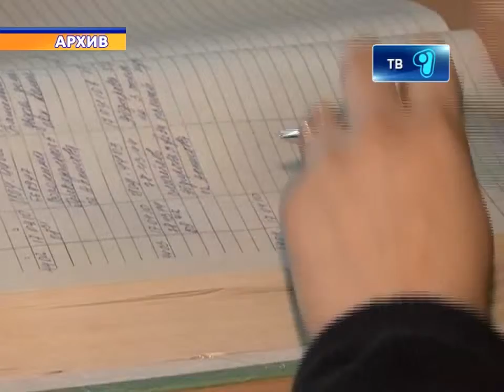10_12_12_iznosilovali